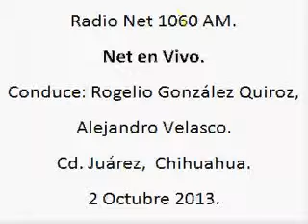1 Net en Vivo; Radio Net 1060am, 29 de Octubre de 2013